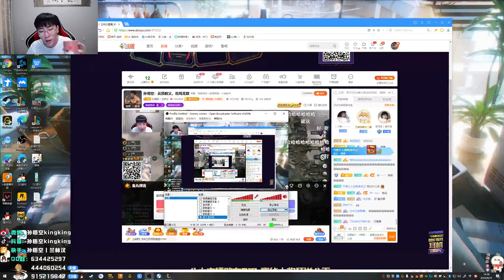【猴哥】蘭林漢悟空： 雲頂之弈（202000921P5）